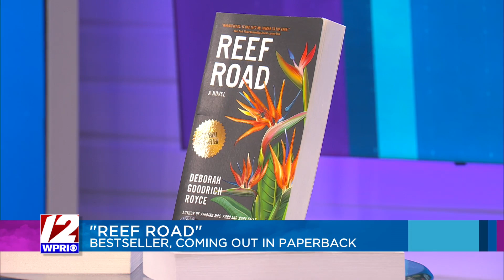Deborah Goodrich Royce discusses her latest book, Reef Road